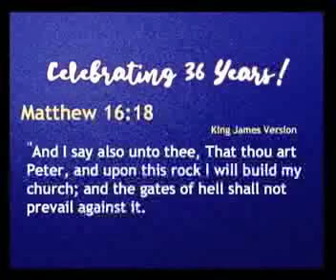If You're Going To Fight, You Might As Well Win | Sunday, November 3 Episode 1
Bishop David Evans explains how to fight and win.

“You are Peter, and on this rock I will build my church, and the gates of Hell shall not prevail against it.”
“If we’re going to fight we might as well win!” Somebody shout, “We win!” I don’t know if you know it or not, but the church is in a battle, whether you want to participate or not. The problem that most of us have as believers, and also that we have in the modern day church is that we’re fighting a battle in two dimensions. Paul puts it so eloquently. He says, “We walk in the flesh. We do not war according to or after the flesh.” In other words, anytime you find yourself in a battle, there has to be a physical manifestation, but also there will be a spiritual cause because of it.

The battle is for both the spiritual and the physical lives of all the people that the church has been assigned to save. We are after people both physically and spiritually. So, we must understand this is actually the house of God. We’ve got to understand this is the place where Jehovah is most comfortable. We need to understand it. The provider, the restorer, the defender. His presence dwells obviously in his church.

Pray is the key to winning. People who fail to pray plan on failing. Courage counts until the end.

1607 Cromwell Bridge Road
Baltimore, MD 21234